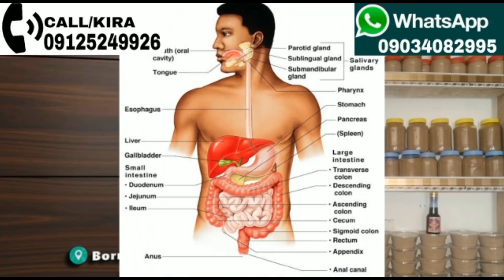BUGUN ZUCIYA EPISODE 50 WITH ENGLISH SUBTITLE